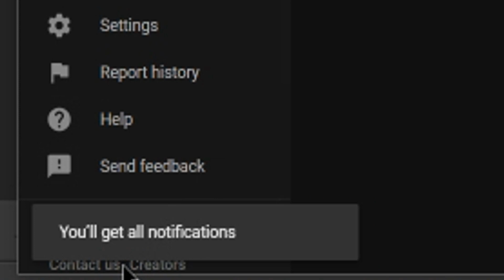NEW PSN PS4 UPDATE 7.50 COMING SOON - BETA INVITES SENT OUT + GET FREE DLC FOR PS+ GAME ON PSN NOW!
Sources-
00:52 - PS4 Update 7.50 Beta Invites Going Out

03:20 - Free Sonic Forces DLC

05:07 - Predator Hunting Grounds

08:14 - Cyber Shadow Out this Fall